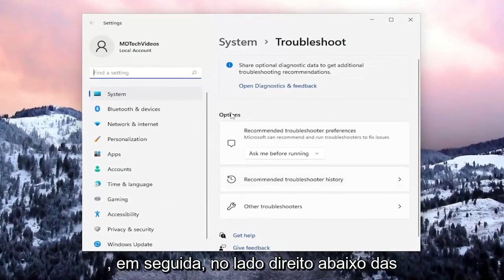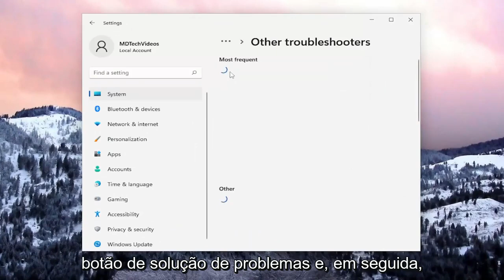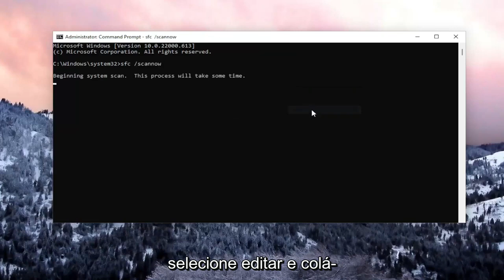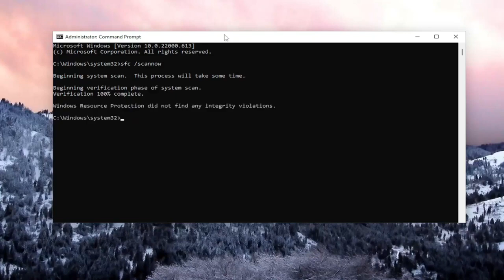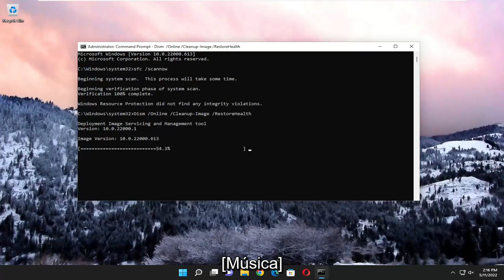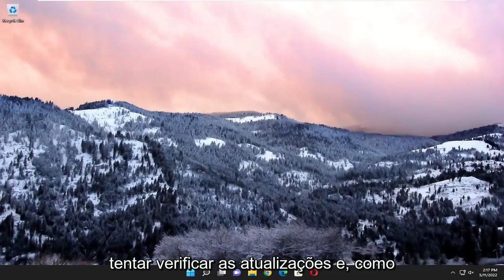Saiba Como Corrigir o Erro 0x80004005 do Windows Update no Windows 10/11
Corrigir o erro de atualização do Windows 0x80004005 no Windows 11/10 [Tutorial]

Comandos Utilizados:
sfc /scannow

Em um computador com Windows 11, 10, 8 ou 7, o Windows Update pode falhar com o erro 0x80004005: "Ocorreram alguns problemas ao instalar as atualizações, mas tentaremos novamente mais tarde. Se você continuar vendo isso e quiser pesquisar na Web ou entrar em contato com o suporte para obter informações, isso pode ajudar: (0x80004005)"

A lista de erros de atualização do Windows é interminável. Por esse motivo, muitos usuários costumam adiar a atualização de seus computadores o máximo possível. O código de erro 0x80004005 é um dos erros mais comuns de atualização do Windows 10/11.

Problemas abordados neste tutorial:
erro de atualização do windows 0x80004005
erro de atualização do windows 0x80004005 erro definido pelo aplicativo ou pelo objeto
erro de atualização do windows 0x80004005 não existe
erro de atualização do windows 0x80004005 código de erro 4

Se você está assistindo a este vídeo, também está enfrentando o código de erro de falha de atualização do Windows 10 ou Windows 11 0x80004005 e não sabe como corrigi-lo. Não se preocupe aqui na solução de problemas; garantimos que você pode corrigir facilmente esse erro pelos métodos listados abaixo. Este código de erro 0x80004005 ocorre quando você está instalando uma atualização, mas parece não conseguir recuperar a atualização do Microsoft Server.